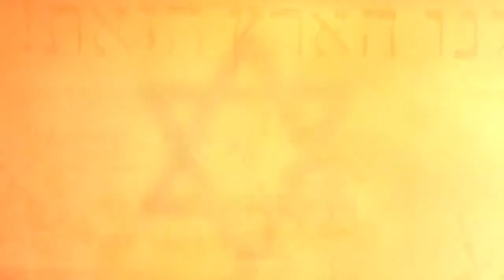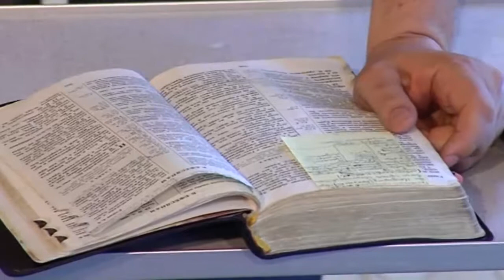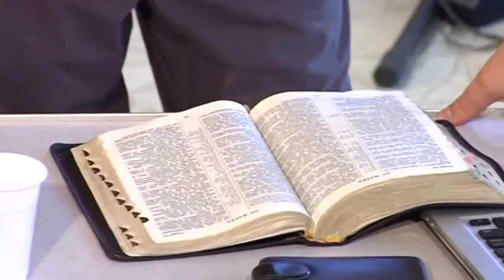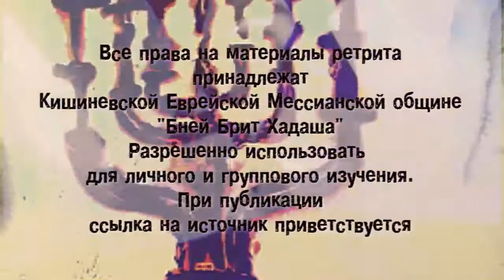Кишиневский Мессианский ретрит 2012_2 день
Кишиневский Мессианский ретрит 2012_второй день_ дневное служение
проповедует месс.раввин Семён Поздырка  (г.Кишинёв ЕМО "Бней Брит Хадаша")